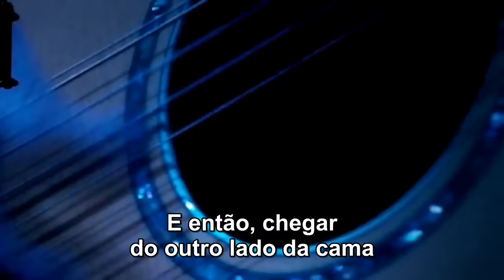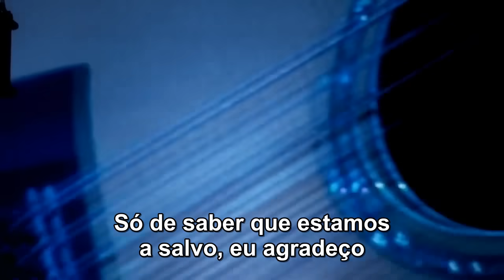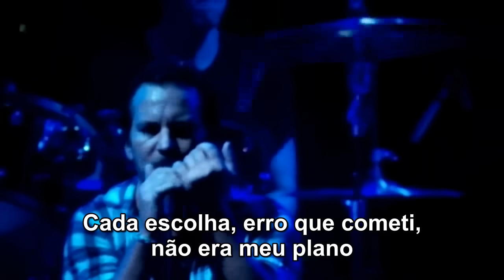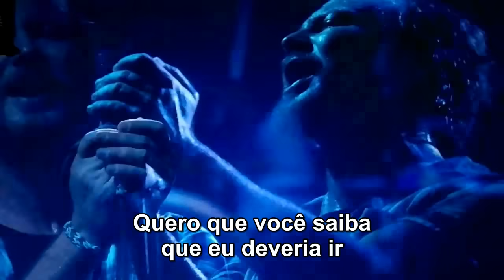Pearl Jam - Sirens (Legendado)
Pearl Jam Sirens traduzido para o Português.